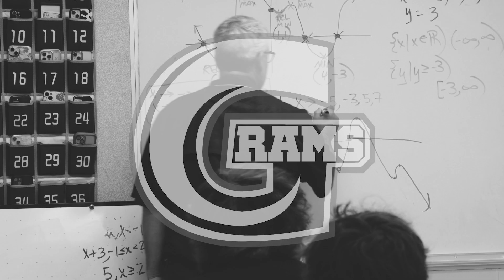Greene Views: November 19, 2024